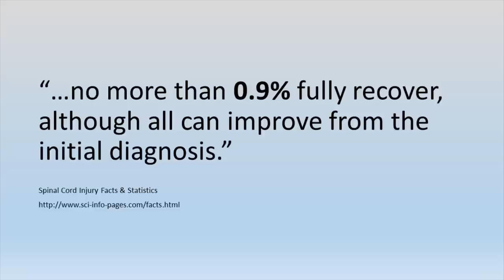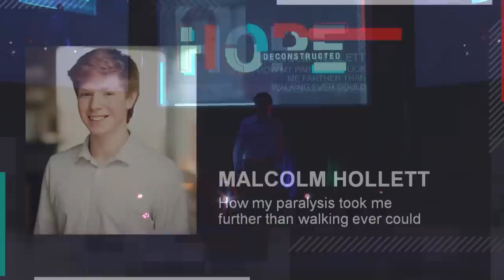How My Paralysis Took Me Further Than Walking Ever Could | Malcolm Hollett | TEDxStJohns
TED is the infamous idea-sharing platform that has given ideas and issues from every corner of the world a global stage. TEDxStJohns is the largest TEDx event in Atlantic Canada.

Malcolm is a High School student who suffered a spinal cord injury skiing three years ago. Malcolm was told he would never walk again. Facing this challenge, Malcolm began problem-solving and developing the tools he needed to walk – and today, against all odds, Malcolm is walking and has even shared his story at the United Nations in New York. This talk was given at a TEDx event using the TED conference format but independently organized by a local community.